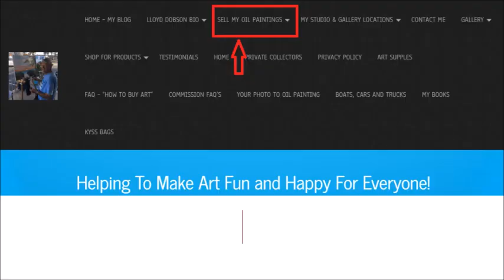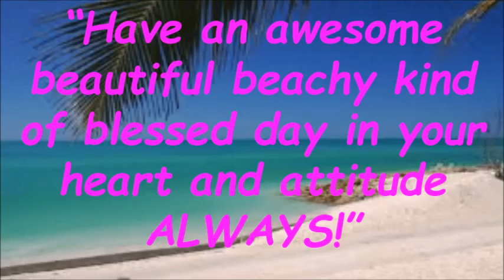Sell Renown Artist Original Oil Paintings Earn Passive Income Tampa Florida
Click the next link to learn more about "Sell Renown Artist Original Oil Paintings Earn Passive Income Miami Florida"

The video is presenting Sell Renown Artist Original Oil Paintings Earn Passive Income Miami Florida
 but also try to cover the following subjectst:
-Lloyd Dobson Artist
-Affordable Oil Paintings

Sell Renown Artist Original Oil Paintings Earn Passive Income Miami Florida, I did too and here's the video that I created around this topic.
Sell Renown Artist Original Oil Paintings Earn Passive Income Miami Florida interested me so I did some research and published this to YouTube .
Possibly you would like to comment listed below and let me know what else I can help you with or details on Sell Renown Artist Original Oil Paintings Earn Passive Income Miami Florida.